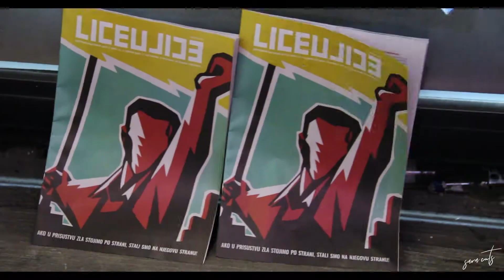Festival Radost Ludost 9 _ Ulična galerija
Rekonstrukcija Ženski fond je slavila DEVETI susret , ovaj put u Uličnoj galeriji, u subotu 8. septembra 2018. godine.

Festival je ponudio magiju kroz bogat i raznovrsan program u okviru kojeg su nastupali/e DJ Nataša Vranić, TKV, Ivana Koraksić, Lady K i Dekadenca, Rok kamp za devojčice i The Bestbeat! Radost Ludost je podržala i izložbu Ulične galerije "Surprise", umetnika Nemanje Golijanina.

Nakon festivala, pored sjajnih utisaka i divnog raspoloženja, ostao nam je grafit prema rečima Žarane Papić, feminističke antropološkinje, političke aktivistkinje (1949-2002) - Princip je da se stalno prekoračuju granice.

Hvala svima koji su to veče bile/i sa nama, jer ovo veče je stvarno bilo ljubav i radovanje!

video: Sara Nenadić
muzika: One way or another, Blondie
Ulična galerija
8.9.2018.